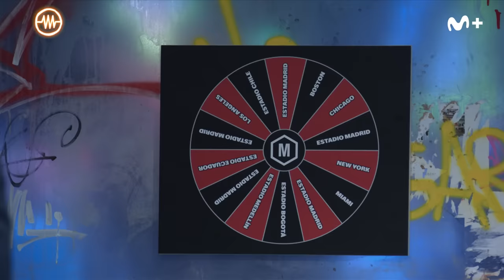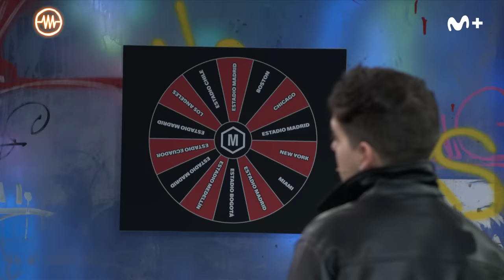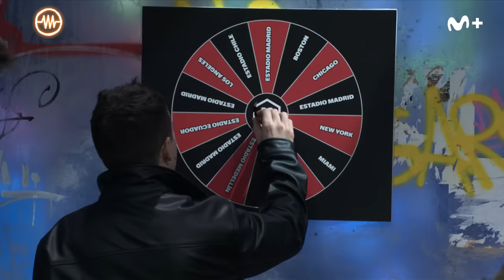LA RESISTENCIA - Entrevista a Morat | LaResistencia 13.12.2023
La Resistencia 7X52 | La banda Morat presenta su nuevo EP, ‘Antes de que amanezca’ y su concierto en Madrid, el 21 de junio en el Civitas Metropolitano.